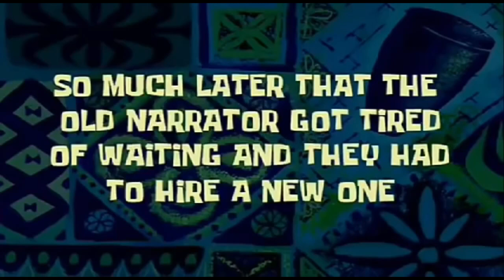A bunch idiots playing Roblox Uno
Game: UNOfficial
Description :
UNOfficial is a fun card game with a variety of customizable House Rules, features, and more! Match cards based on color or symbol, and be the first to get rid of your hand.

You can either play a classic game, or go all out with insane and funny house rules and sets of cards that'll change the way you'll play the game, such as Jump In, Teams, 7-0 (hand swapping), and more! Because of this, every game can feel like a different and laughable experience.

Play with a variety of different decks* that’ll change up the game, from having absurd RNG deciding what will happen next to personally picking someone to give five cards to, these decks will cause everyone to start yelling and have a good time.